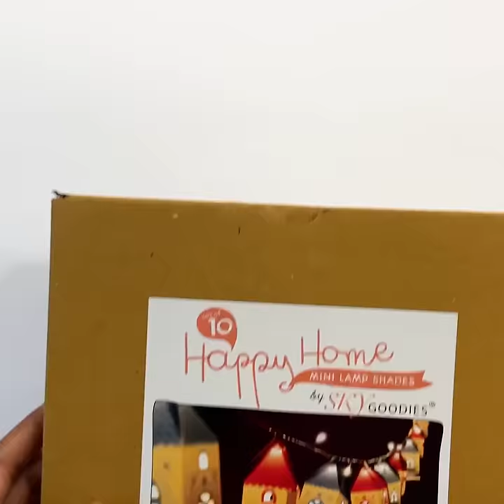How to assemble the Sky Goodies Mini Happy Home Lamp Shades / Fairy Lights... order at skygoodies.co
We ship worldwide. Our Etsy shop skygoodies.etsy.com has many digital printables to download and make at home.

Bring home good vibes, light and prosperity with this set of 10 Happy Home Mini Paper Lamps. One of our top selling products that has brought joy to so many of our customers.

This product is a very easy paper craft activity for adults as well as kids. It comes included with fairy lights included and can be put together in just 15-30 minutes. Once done, you can use it as home decoration for any room and for any occasion.

Happy Home Mini Paper Lamps is a great craft activity for Diwali, Christmas, Birthdays, Anniversaries or any occasion to celebrate.

Finished size of each mini house lamp is 1.75 inches (length) by 1.75 inches (width) by 4.5 inches (height).